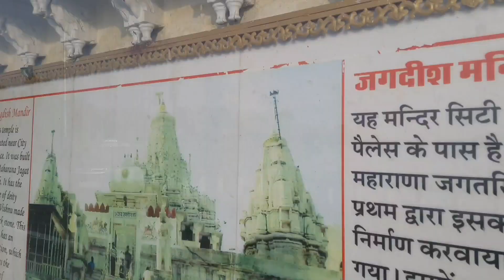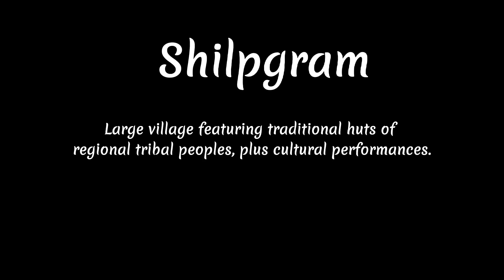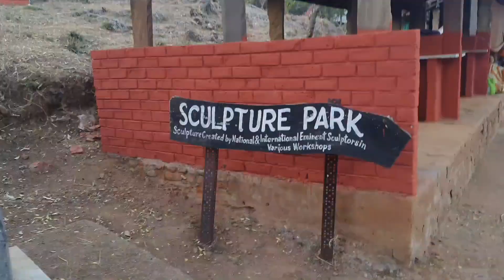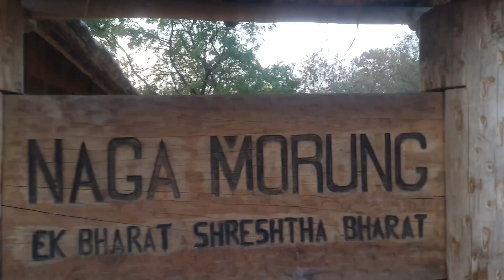The most famous place in Udaipur ✨️/vlog32/udaipur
Hlo guys,
Fateh Sagar lake is the most beautiful place in Udaipur, and you should once try cold coffee at Fateh Sagar Lake.
ship

Shilpgram is a large village featuring traditional huts of regional tribal peoples, plus cultural performances.

You should add Udaipur to your bucket list of 2023

Go fast and enjoy the vlog

and comment on the vlog how was and
which vlog u next want

shoot by: Samsung galaxy f62
Editing app:VN

Instagram id
follow now:
1.krish lakhara